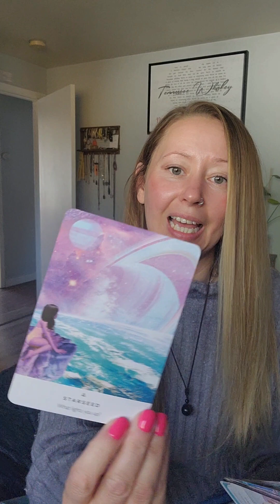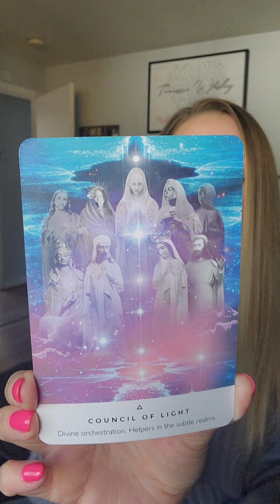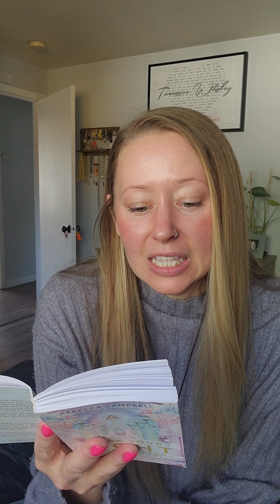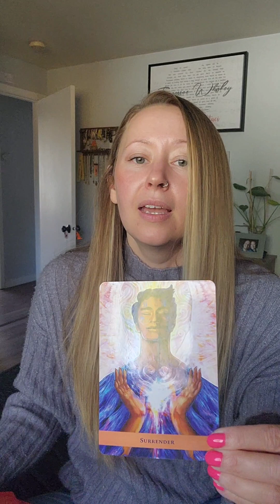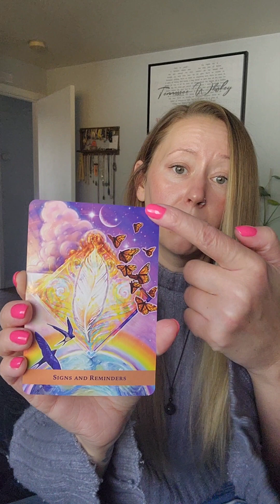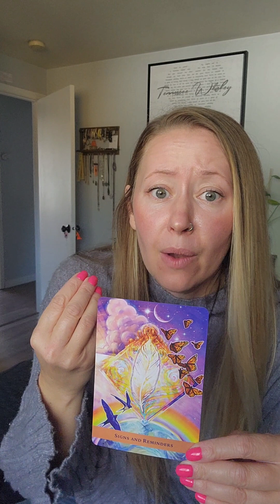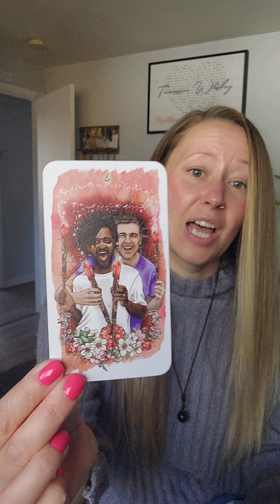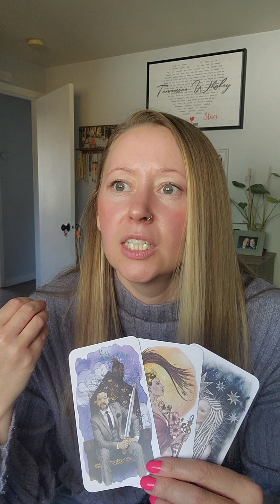Creating Heaven on Earth | Birthing a new age ✨️